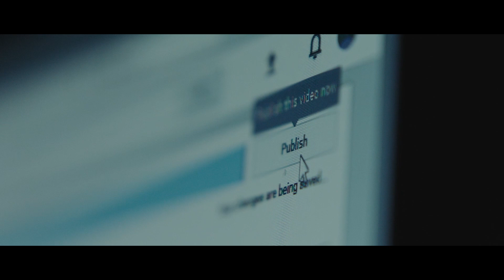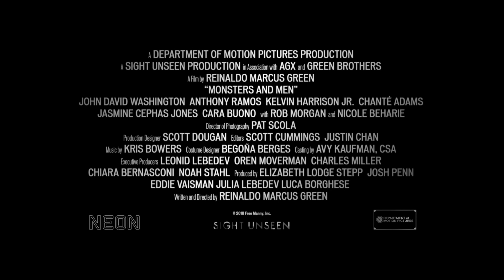🎥 MONSTERS AND MEN (2018) | Full Movie Trailer | Full HD | 1080p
The aftermath of a police killing of a black man, told through the eyes of the bystander who filmed the act, an African-American police officer and a high-school baseball phenom inspired to take a stand.
Director: Reinaldo Marcus Green
Writer: Reinaldo Marcus Green
Stars: Chanté Adams, Giuseppe Ardizzone, Nicole Beharie